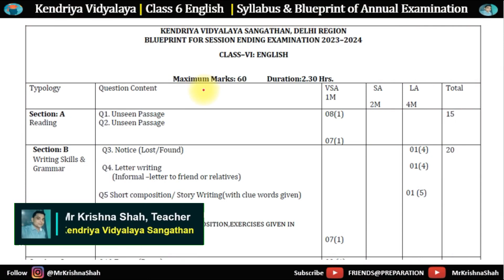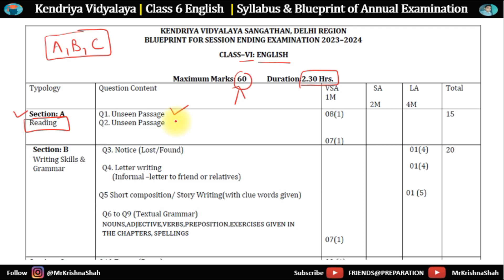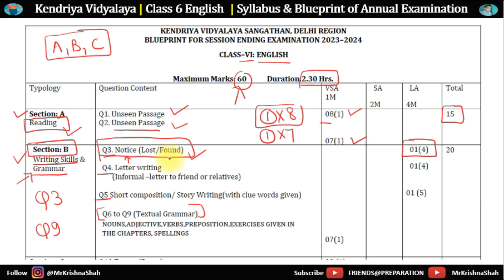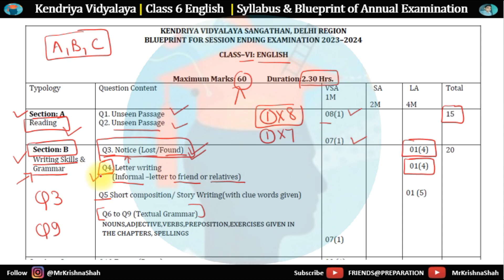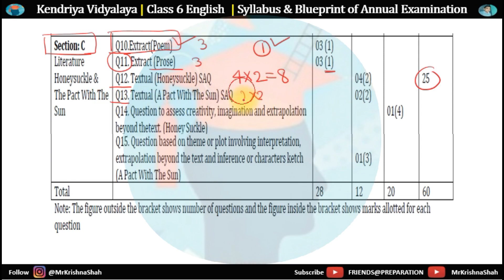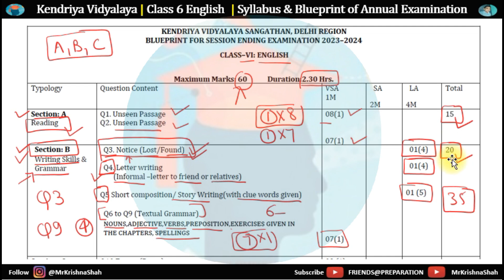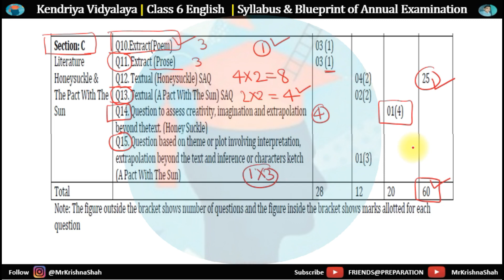KV Class 6 English Annual Exam Blueprint 2024 Edition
The KV Class 6 English Exam Blueprint for the 2024 Edition is meticulously designed to assess students' proficiency in the English language. This comprehensive blueprint outlines the key domains, including reading comprehension, grammar, vocabulary, and writing skills, ensuring a holistic evaluation of students' language abilities. With a focus on enhancing linguistic competence, the blueprint aligns with contemporary educational standards, fostering a balanced and engaging assessment experience for Class 6 students in Kendriya Vidyalaya.

Connect with Mr Krishna Shah across various platforms to access a wealth of educational resources and engaging content:
Instagram: Stay updated on Instagram by following Mr. Krishna Shah
Facebook: Follow Mr. Krishna Shah's on Facebook for more insightful content.
Twitter: Catch the latest tweets and updates by following Mr. Krishna Shah on Twitter
Telegram: Join the KVStudents group on Telegram for valuable educational discussions.

KV Class 6 English Annual Exam Blueprint, Class 6 English Annual Exam Blueprint 2024 Edition, KVS Class 6 English Annual Exam Blueprint 2024 Edition, KVS Class 6 English Annual Exam Blueprint, KV Class 6 English Exam Blueprint 2024 Edition,
KV Class 6 English Exam Blueprint, Class 6 English Exam Blueprint 2024 Edition, KVS Class 6 English Exam Blueprint 2024 Edition, KVS Class 6 English Exam Blueprint,
friendspreparation, mrkrishnashah,